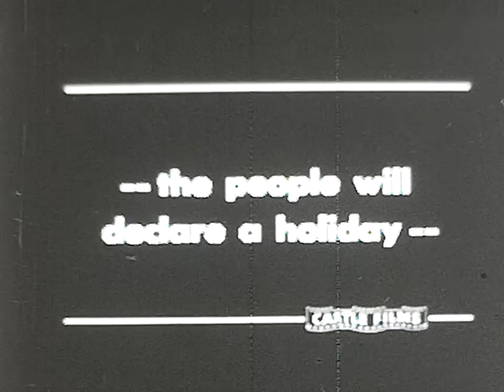Lady Godiva Short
This is from an 8mm film our family used to watch. So far, I have not been able to find any details on the actors or from which film production this came from originally.

Our family watched this when we were kids at a time when this would have almost been considered somewhat racy.